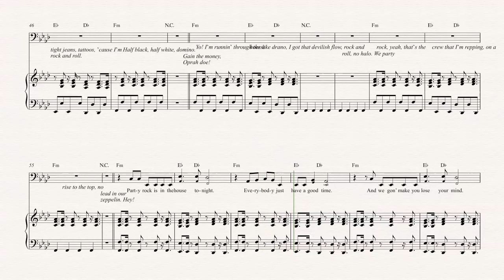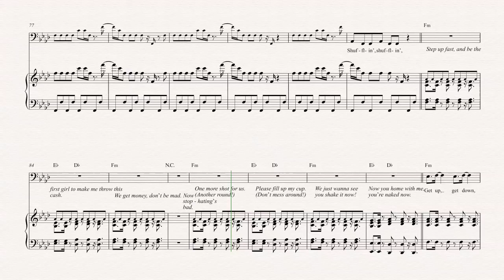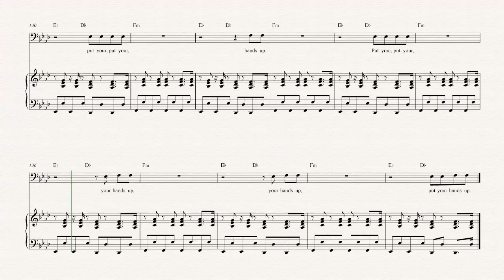Bassoon - Party Rock Anthem - LMFAO - Sheet Music, Chords, & Vocals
Bassoon sheet music, chords, and vocals of  Party Rock Anthem - LMFAO

Learn to play Party Rock Anthem and play along!